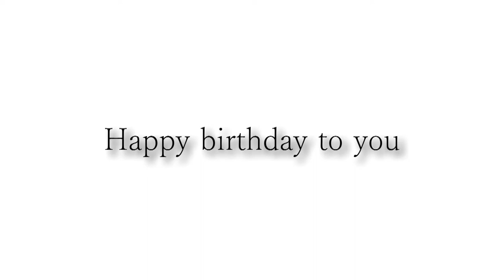瀬戸さんお誕生日おめでとうございます